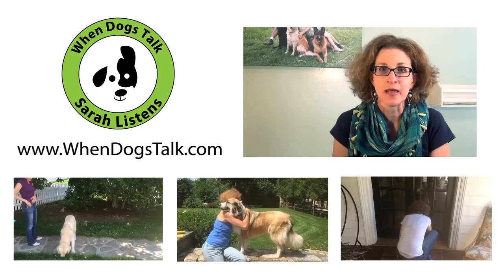Happy Leash Walking | Sarah Hodgson | Modern Dog Parenting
Teaching your dog to enjoy walking on a leash no matter where your adventures lead you!

Video by Sarah Hodgson, Best-Selling Author of 13 books on raising happy dogs and puppies. She is also a renowned dog trainer, Huffington Post blogger and Mom to multi-species household! She lives with her family-both with fur and without- in Westchester Country, NY.

Sarah also does online Skype trainings with clients around the world.